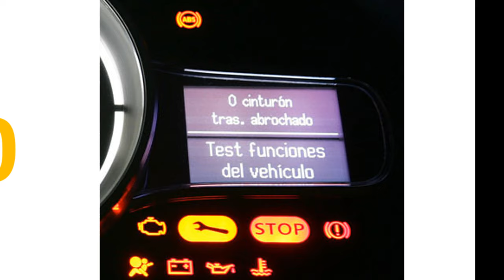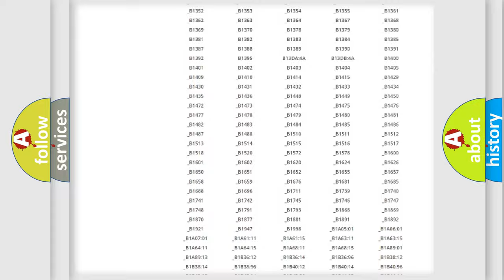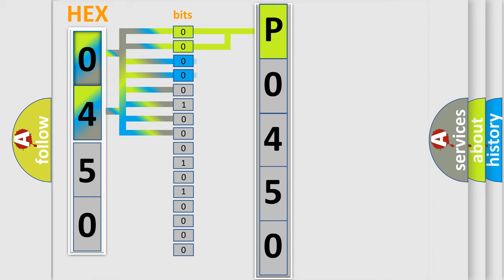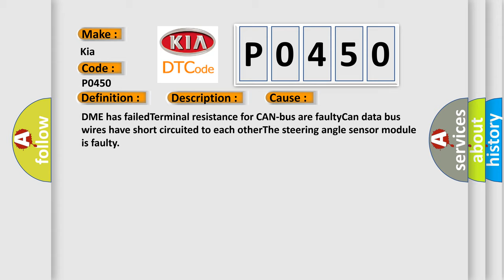DTC KIA P0450 Short Explanation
Contents:
0:21 Basic DTC analysis according to OBD2 protocol standard.
1:48 Insight into programming
2:58 A diagnostically understandable description of the Diagnostic Trouble Code
3:05 Basic error definition

Make
Kia
Code
P0450
Definition
Lost Communication With Steering Angle Sensor Module
Description